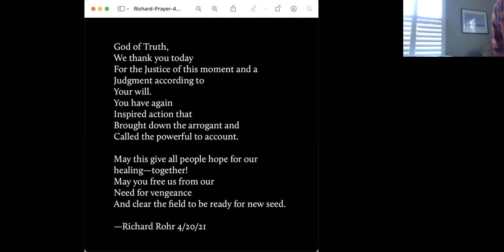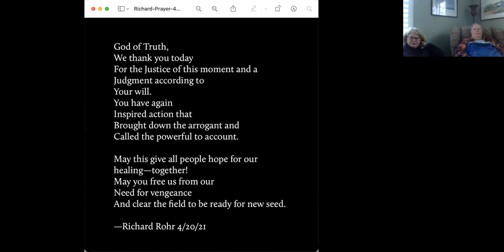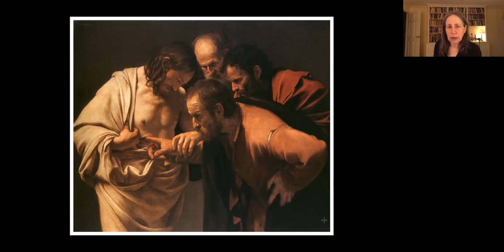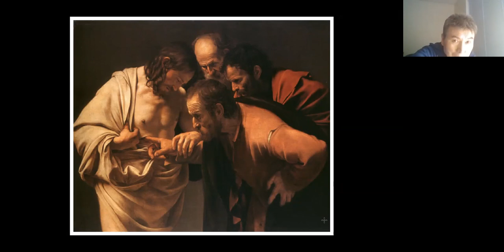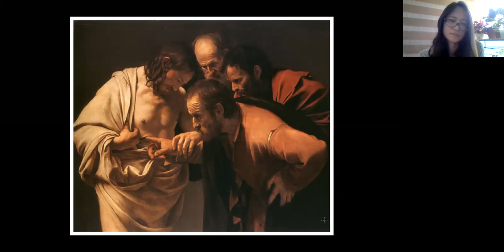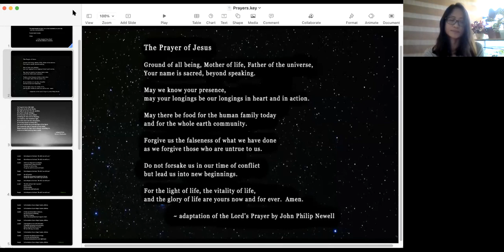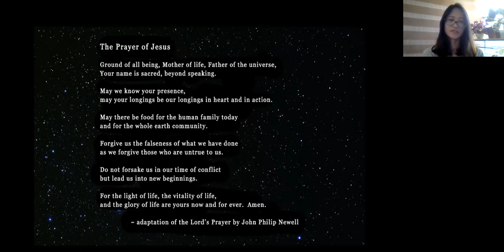Exploring Our Doubt, with a Visio Divina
Visio divina with The Incredulity of Saint Thomas by Caravaggio. A session of Centering Prayer by Video with a short talk by Lindsay Boyer. Each session includes a chanted prayer, a twenty minute period of centering prayer, and a lectio divina, occasionally substituted with visio divina or musica divina. Our program is taken from the book Centering Prayer for Everyone.